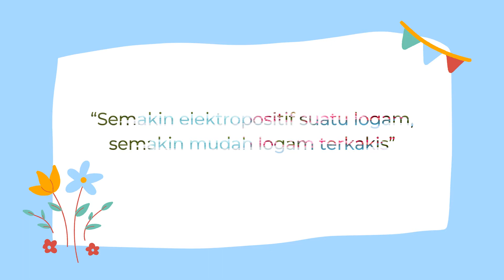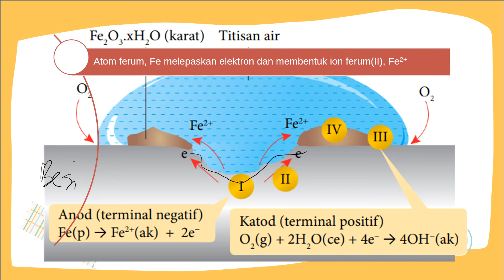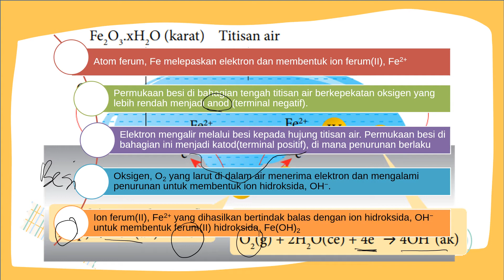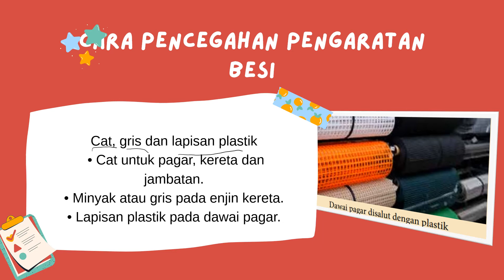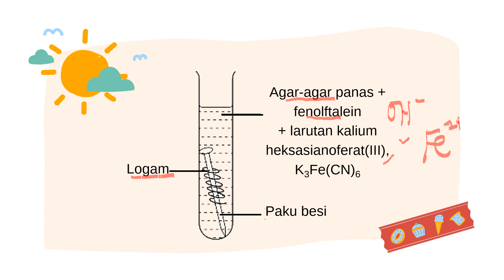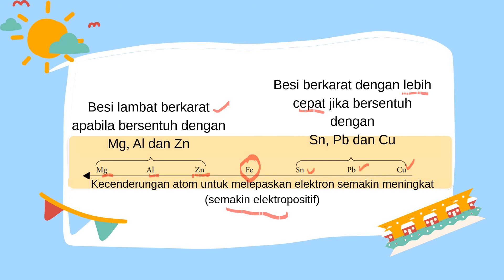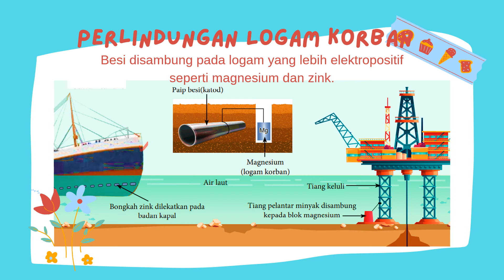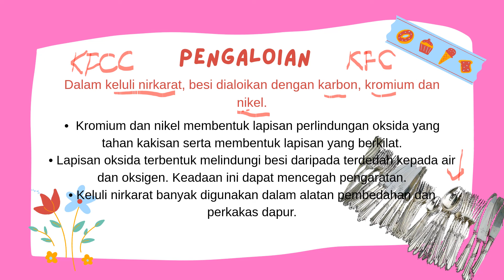Pengaratan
Kimia Tingkatan 5
Bab 1 : Keseimbangan Redoks
Subtopik 1.6 : Pengaratan